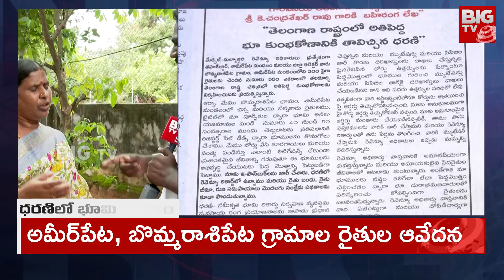Farmers Dharna At Medchal District Collector's Office | మా భూములు లాక్కుంటే.. ఎలా బతకాలి | BIG TV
Farmers Dharna At Medchal District Collector's Office | మా భూములు లాక్కుంటే.. ఎలా బతకాలి | BIG TV Telugu News Channel

Farmers Dharna At Medchal District Collector's Office